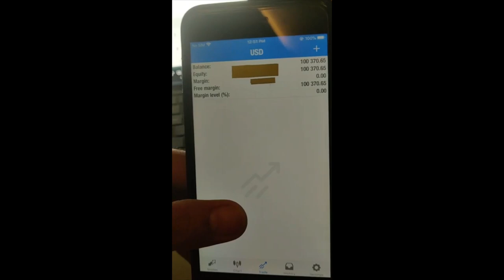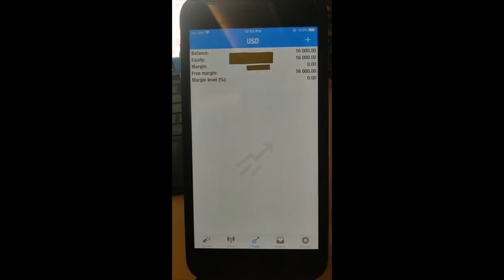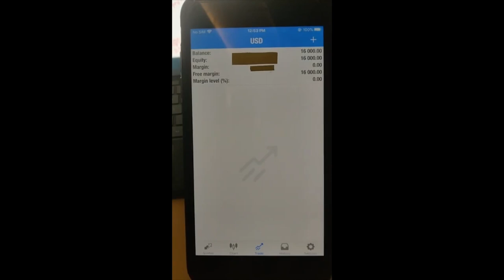1st Cycle - 1st MT4 $100k base Capital (10lot) with Profit of $16.0k Reinvested in 2nd MT4(10lot)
Profit Reinvestment Strategy Practically applied to one Of the  Client's Account -

1st Update  - August 23, 2020

1st CYCLE
Account start Date with 10 lots = 6th Aug, 2020
1st MT4 Account - $100,000 capital
Net Profit $16000 profit = 22nd Aug, 2020
$16k Profit done with 10lots size in 16 Days

2nd MT4 Account $16000 transfer from 1st MT4 and will be traded with 3 lots

Chapter
00:00 1st MT4 Profit Reinvestment account= $100k Account - $16k Profit Transfer
00:16 Trading History with 10 lots in each trade
01:39 2nd MT4 account with Profit Reinvested $16000 - & No trades